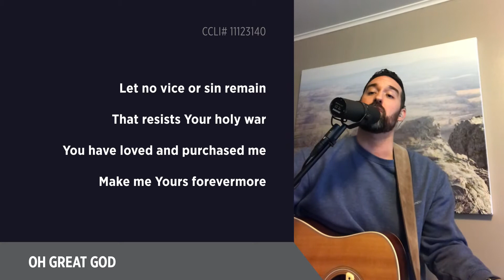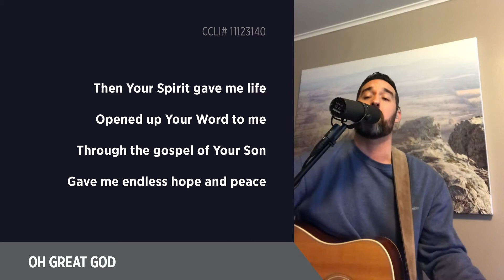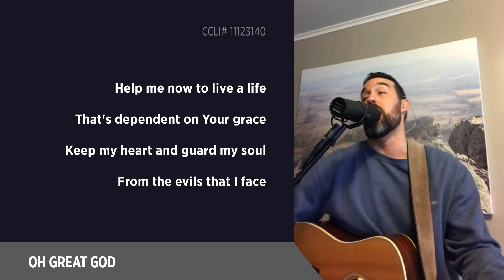Oh Great God